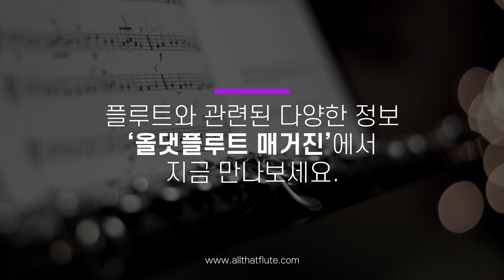"플루트 문화의 새로운 시작. 올댓플루트"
안녕하세요
웹매거진 allthatflute입니다.

좋은flutist, 좋은 연주를 더 많이 알리고 싶은.
단순한 생각에서부터 시작했습니다.

아무도 예측하지 못 한 COVID-19사태를 맞아
공연예술계도, 연주자도, 학생도 모두가 힘든 이 시국에
웹 상으로나마 전달 할 수 있다는것이 얼마나 다행인지 모릅니다.

그 무엇도
전문 연주 홀에서 듣는 연주만큼, 1:1 대면 렛슨만큼의 감동과 내용을 대신 할 수 없지만

여러분께.
우리모두에게. 작은 힘과 도움이된다면 무엇이든 해 나아가려 합니다.

allthatflute는
여러분으로 인해 움직입니다.

형식과 틀, 제한이 없는 올댓플루트.
앞으로도 많은 참여 부탁드립니다.
감사합니다.

더 다양한 기사와 공연 정보들을 에서 지금 확인하세요.